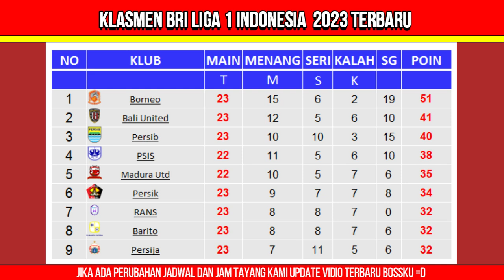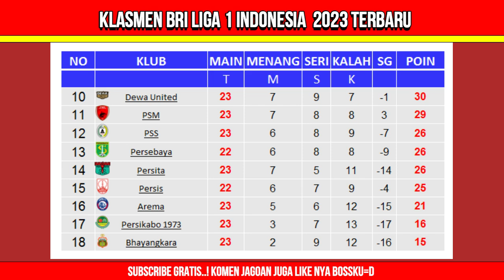Jadwal Liga 1 2023 Pekan ke 24 - Persib vs Persis - Borneo FC vs Persija - BRI Liga 1 2023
Jadwal Liga 1 2023 Pekan ke 24 - Persib vs Persis - Borneo FC vs Persija - BRI Liga 1 2023 - Live Indosiar

persebaya vs psis
persis solo vs madura united

psm vs persita
persebaya vs bhayangkara fc
pss vs persikabo
persib vs persis solo

arema fc vs psis
persik vs bali united

dewa unitedd vs barito putera
madura united vs rans nusantara fc
borneo fc vs persija